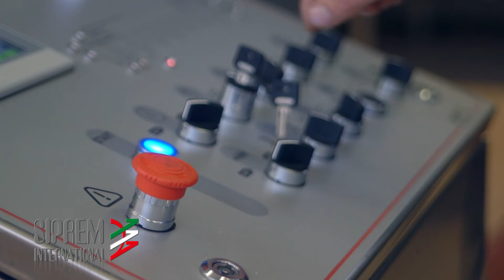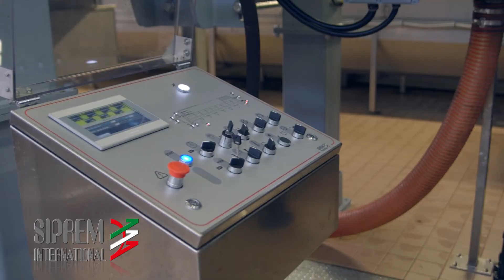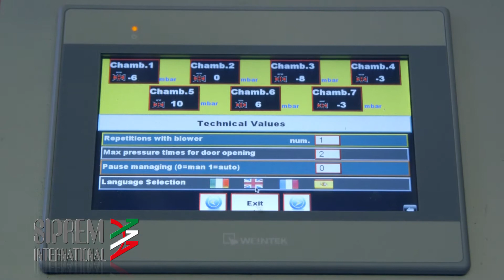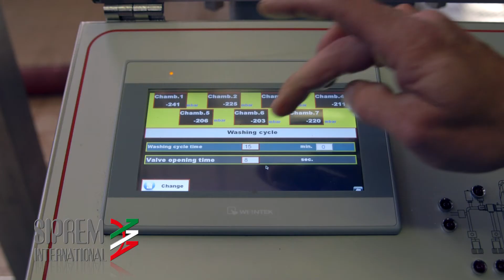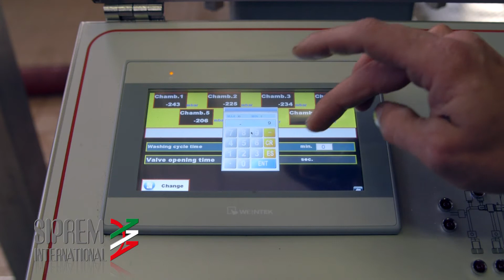THE CONTINUOUS MEMBRANE PRESS - PMC400 PATENT BY SIPREM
SIPREM INTERNATIONAL SRL, PESARO (ITALY)

The Continuous Membrane Press has been designed to satisfy the need to produce quality wines with high output in a continuous feed process.
The Press in question is able to carry out grape infeed and discharge of exhausted vinasse simultaneously. During the pressing phase too, the Membrane Continuous Press is continually loaded.
From the moment the grapes enter the machine to the moment they leave, the work cycle is approx. 1 hour -- 1 hour 15 minutes.

- Continuous processing

- Product quality similar to that obtained using traditional membrane presses

- High must output with vinasse exhaustion

- The possibility of selecting musts

- Low working pressure

- All the various processing operations completely automated

- Extremely versatile and possibility of adaptation to suit various types of grape

- Easy passing from one type of processing to another and from one type of grape to another

- Efficient automated cleaning system

- Strong reliability, due to the use of technology tried and tested for over a decade

Mod. PCM100 with a production rate of 10 tons per hour

Mod. PCM200 with a production rate of 20 tons per hour

Mod. PCM400 with a production rate of 50 tons per hour

THIS MOVIE HAS BEEN FILMED AT "AGRINTESA" WINERY AND "LE ROMAGNOLE" WINERY
WE THANK THEM FOR THEIR SUPPORT AND KIND HOSPITALITY.